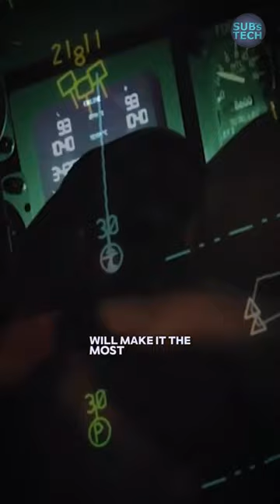METEOR - The New Generation Air-To-Air Missile